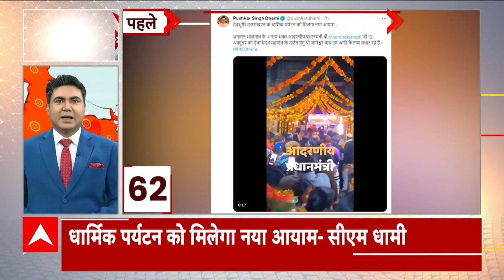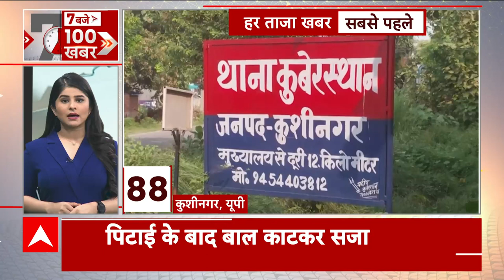फटाफट से देखिए सुबह-सुबह की 100 बड़ी खबरें | Top News | PM Modi | Rahul Gandhi | Assembly Election